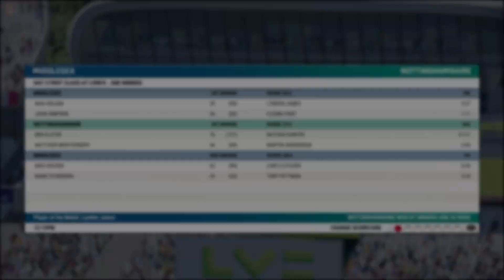CRICKET 22 | PJIZMA PANT - ROAD TO GLORY #44 | STUMPS EVERYWHERE!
Welcome to the SkipaZon channel. The Outlaws continue their red ball form against Middlesex ... does Pjizma though?

Playing on Veteran AI and Hardest difficulties.